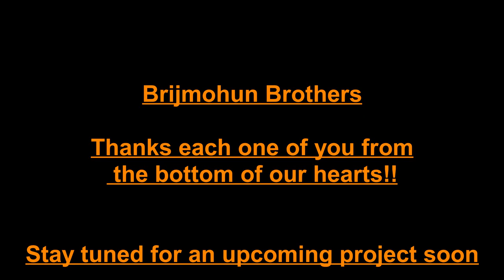Mauritius National Ceremony Award 2018